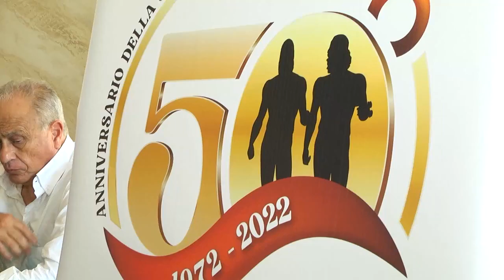IL PIANO "RIACE 50" PRENDE FORMA